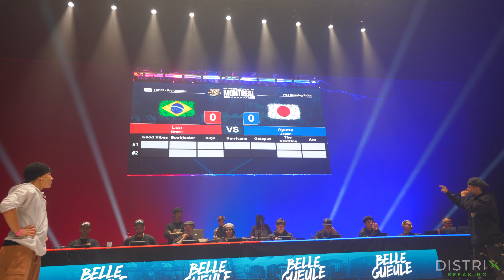Lua vs Ayane // Top 32 Bgirls // WDSF BfG Int'l Montreal 2023